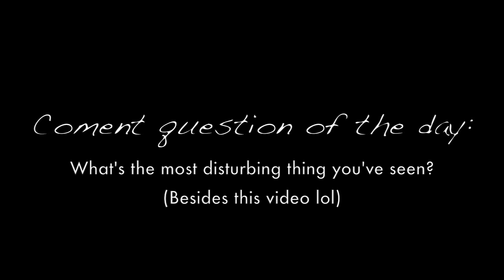This is what happens when you lose your mind...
Felicia shows you ALL her secrets to having better hair and skin! This video is slightly disturbing, sorry.  See what happens when you're bored and have a wig?